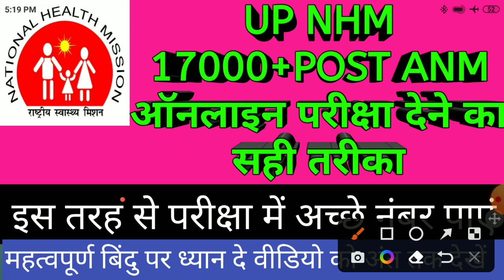UP NHM 17000+POST ANM ऑनलाइन परीक्षा देने का सही तरीका